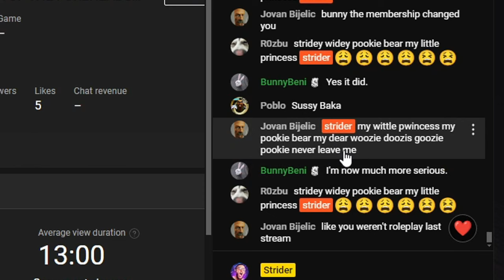POPPY PLAYTIME CHAPTER 3 IS HERE AND I'M STRESSED! (PART 1)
In the video, I played Poppy's Playtime Chapter 3, and it was super scary! CatNap turned out to be a creepy villain, making the game even more horrifying. You'll see me freaking out and dealing with all the spooky stuff as I try to survive in the game.